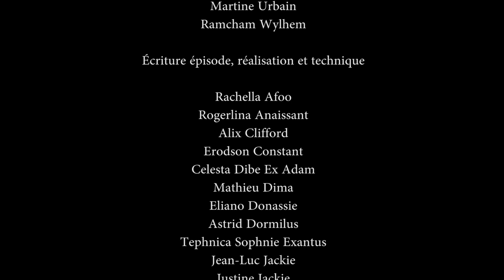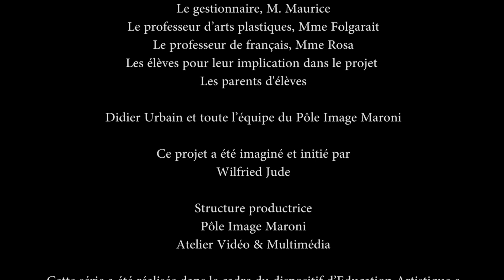Asani - Episode 3 « Le pacte »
Ecrit et réalisé par les élèves de 4ème et 3ème du Collège Paul Jean-Louis, 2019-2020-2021
Encadré par : Antares Bassis pour l'écriture, Serge Poyotte pour la réalisation et Cédric Ross pour la technique.

Synopsis :
Entre conte et parcours initiatique, Asani est le fil d’Ariane de la série. Accepter de grandir, accueillir ce que l’on est, chacun trouvera sa propre interprétation.

Dans une démarche innovante, participative et collaborative, les élèves et les équipes pédagogiques de 5 classes des 5 collèges de Saint-Laurent du Maroni ont écrit et réalisé cette mini série fantastique.
Ce projet a été mis en œuvre par le Pôle Image Maroni dans le cadre du dispositif Education artistique et culturelle (EAC) grâce au soutien de la DCJS de Guyane, du Rectorat, du CNC, de la Ville de Saint-Laurent du Maroni et des collèges participants au projet.

Regarder les épisodes dans l’ordre :
Episode 1 « L’apparition » Collège Albert Londres
Episode 2 « Le désir » Collège Eugénie Tell Eboué
Episode 3 « Le pacte » Collège Paul Jean-Louis
Episode 4 « Mystérieuse rencontre »  Collège Bouyer d'Angoma
Episode 5 « L’héritage » Collège Léodate Volmar

La série en quelques chiffres :
• 5 collèges : Eugénie Tell Eboué (4ème), Albert Londres (5ème), Paul Jean-Louis (4ème), Léodate Volmar (3ème), Eugène Bouyer d’Angoma (4ème)
• 5 classes : environ 125 élèves concernés
• 3 élèves par classe tirés au sort ont constitué l’équipe qui ont écrit « la bible* »
• Chaque classe ayant pour mission la réalisation d’un épisode
• 2 enseignants par classe (art plastique et lettre)
• 6 intervenants professionnels
• 348 heures de travail
Résultat : 5 épisodes d’une série totalement fantastique : Asani